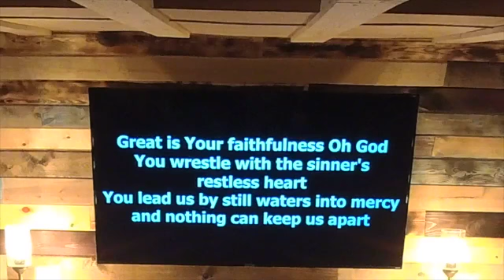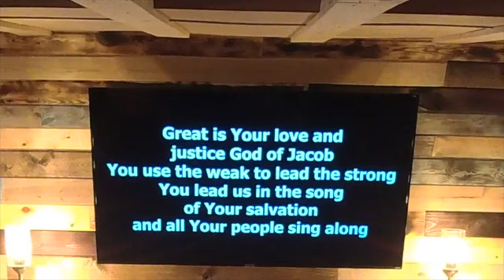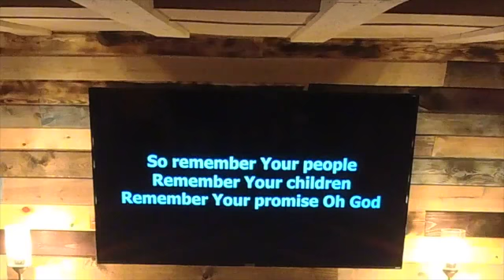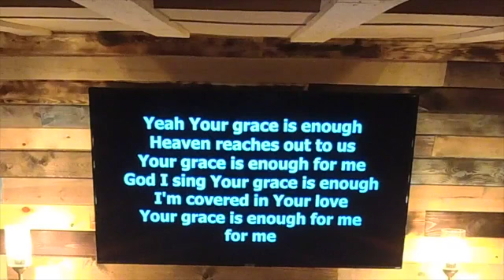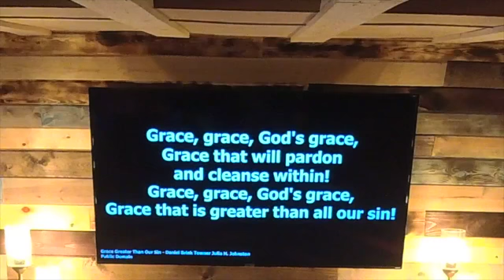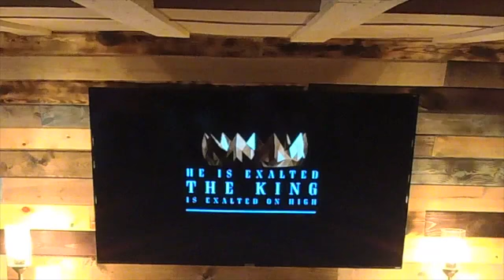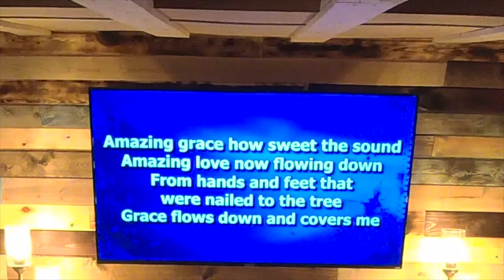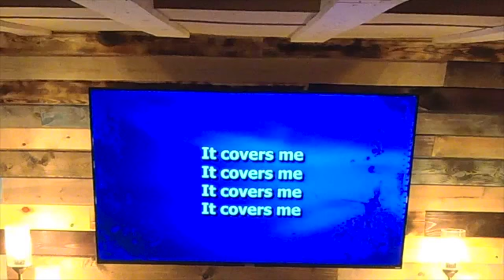The Making of Warriors: Joshua 1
church at The Gate
Pastor Roger Wilcoxen